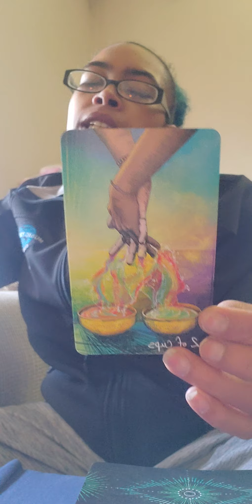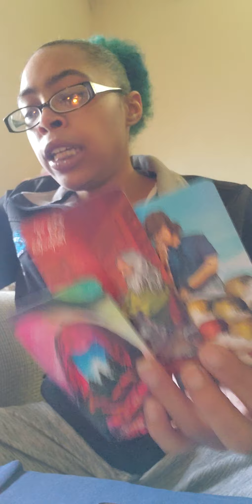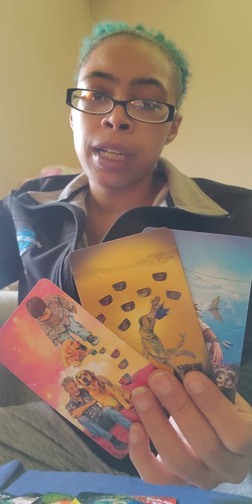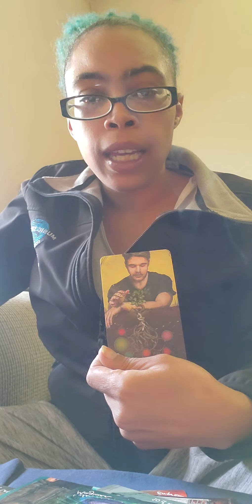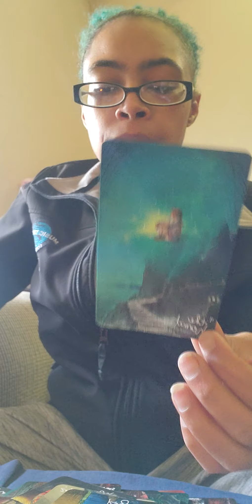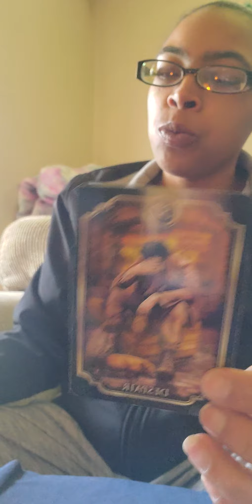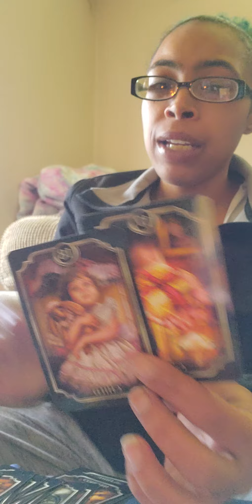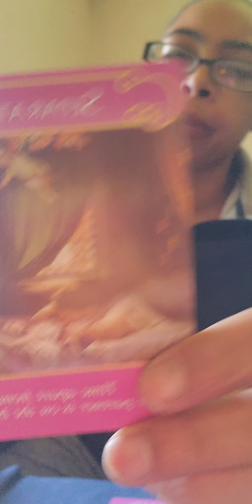Cancer ♋"Someone has decided to surrender" April 2021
If you have Cancer ♋ anywhere in your chart, this could resonate with you!

  1 Question/ $15.15
  2 Questions/ $30.30
  3 Questions/ $45.45

10minutes:$33.33
25minutes: $55.55
40minutes: $77.77